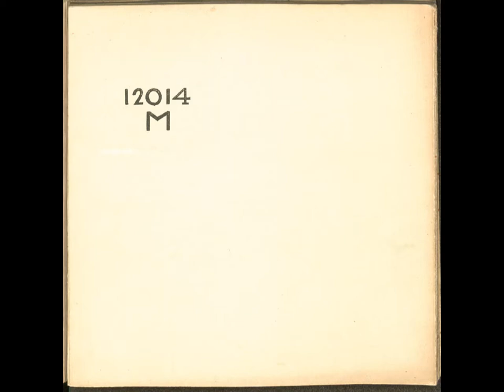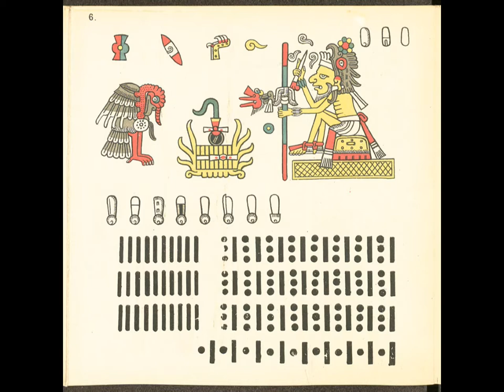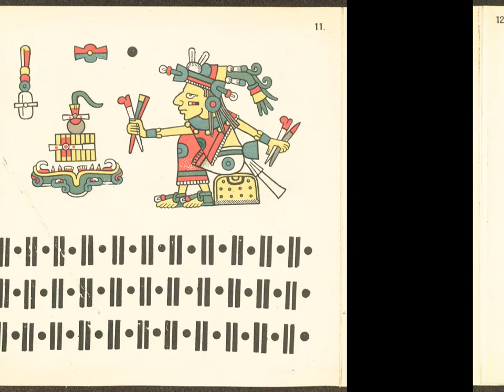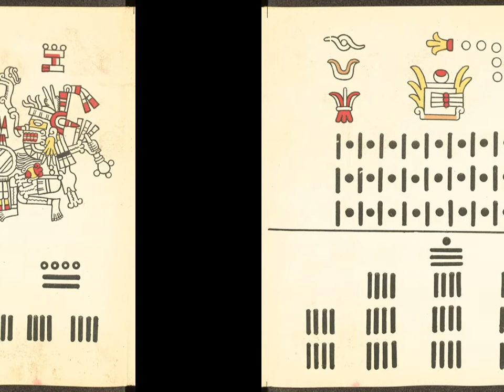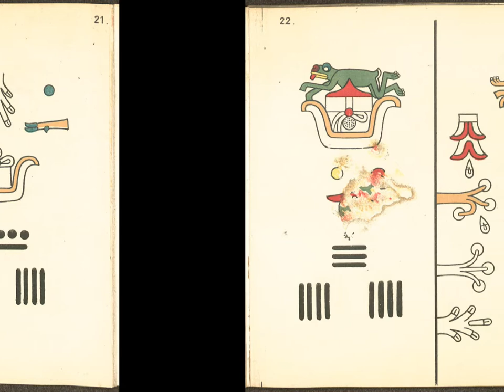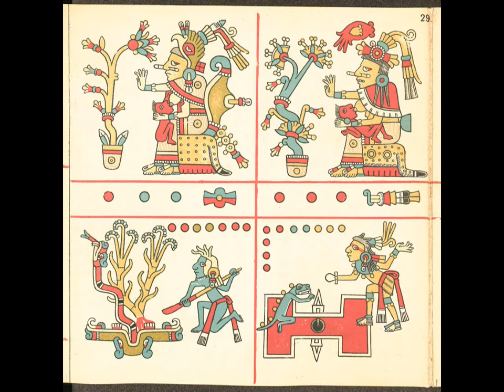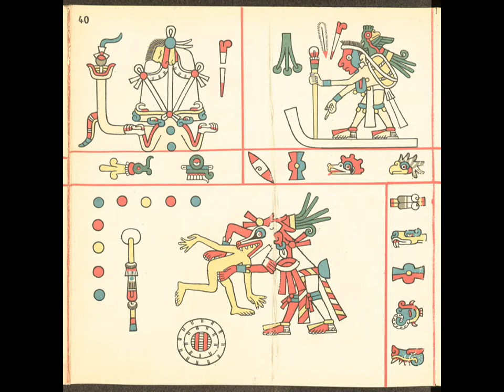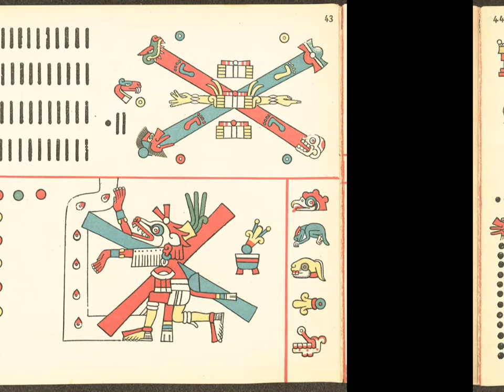Codex Fejéváry Mayer Loubat 1901 Extended Version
Bibliothek der Berlin-Brandenburgischen Akademie der Wissenschaften (BBAW) - Codex Fejéváry-Mayer (Loubat 1901)

The Codex Fejérváry-Mayer is an Aztec Codex of central Mexico. It is one of the rare pre-Hispanic manuscripts that have survived the Spanish conquest of Mexico. As a typical calendar codex tonalamatl dealing with the sacred Aztec calendar – the tonalpohualli – it is placed in the Borgia Group. Its elaboration is typically pre-Columbian it is made on deerskin parchment folded accordion-style into 23 pages. It measures 16.2 centimetres by 17.2 centimetres and is 3.85 metres long.

El códice Fejérváry-Mayer es un manuscrito prehispánico que pertenece al grupo denominado códices Borgia, siendo similar al códice Laud. En su tradición se encuentra una mezcla de los estilos mixteco, maya y nahua. Es uno de los códices mexicanos mejor conservados y es justamente muy bien conocido entre los expertos por la belleza de su ejecucción, y por la importancia de varias declaraciones religiosas pintadas sobre sus páginas. Se encuentra actualmente en el museo de Liverpool en Inglaterra, con la signatura 12014/M

Le Codex Fejérváry-Mayer est un codex mésoaméricain préhispanique du groupe Borgia, également couramment appelé sous le nom de Tonalamatl des pochtecas (c'est-à-dire « livre calendaire divinatoire des marchands »).

De Codex Fejérváry-Mayer is een Azteekse codex uit Midden-Mexico. Het is één van de zeldzame pre-spaanse manuscripten die de Spaanse verovering hebben overleefd. De gedetailleerde uitwerking is typisch precolumbiaans. Het is gemaakt op hertenhuid-perkament en is in accordeonstijl in 23 pagina's gevouwen. De codex meet 16,2 cm bij 17,2 cm en is 3,85 m lang.
De vroegste geschiedenis van de codex is onbekend. Het is genoemd naar Gabriel Fejérváry (1780–1851), een Hongaarse verzamelaar, en Joseph Mayer (1803–1886), een Engelse antiquair, die het manuscript van Fejérváry heeft gekocht. In 2004 stelden Maarten Jansen en Gabina Aurora Pérez Jiménez voor het de inheemse naam Codex Tezcatlipoca te geven, naar de Nahua-god Tezcatlipoca (een god met een zwart-wit gestreept gezicht: deze is te zien in het midden van de eerste pagina), hoewel het niet zeker is dat de codex door Nahua's is gemaakt.
De codex wordt bewaard in het Merseyside Museum in Liverpool, Engeland.

Kodeks Fejervary - Mayer – aztecki dokument prekolumbijski zawierający informacje na temat kalendarza Azteków i związanymi z nim uroczystościami.
Kodeks Fejervary - Mayer wchodzi w skład Kodeksów Borgia, pochodzi z okolic Choluli w Meksyku, i jest spuścizną kultury nahuatl Puebla-Tlaxcala. Budową, treścią i wyglądem przypomina Kodeks Laud. Unikalną rzeczą jest ilustracja czterech stron kierunków świata, przedstawiona w postaci krzyża z piątą stroną w centrum. Dni kalendarza wyznaczone są zgodnie z kierunkami i każdemu podziałowi towarzyszy para bogów, poświęcone drzewa, ptaki oraz inne postacie wyrażone za pomocą ikon. W środku znajduje się bóg ognia Xiuhtecuhtli. Ilustracja jest też kalendarzem trzynastu miesięcy księżycowych.
Kodeks składa się z 17 sekcji. Większość sekcji dotyczy kalendarza. Kilka ostatnich przedstawiają linie i kropki oznaczające liczby i związane są z niezidentyfikowanymi uroczystościami.